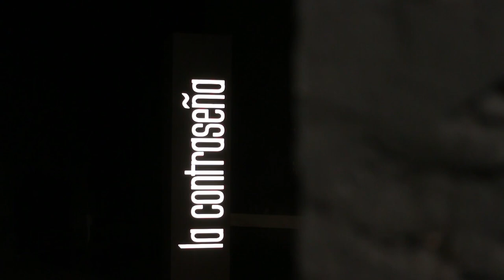Aiersi Gypsy Guitar -La Contraseña - Hernán Navarro & Filippo Dall´Asta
gypsyguitar guitar aiersi La Contraseña - Hernán Navarro & Filippo Dall´Asta . we appreciate to play aiersi brand gypsy jazz guitar model GP04T. buy same guitar on store